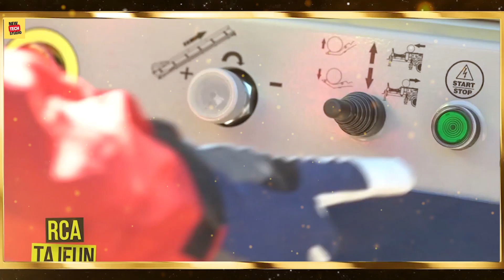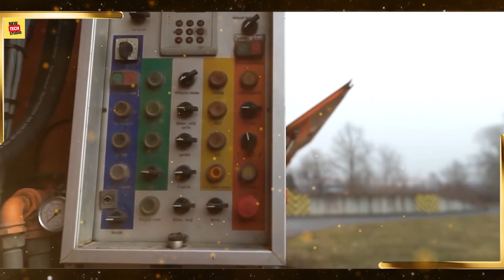Extreme Dangerous Transport Skill Operations Oversize Truck, Biggest Heavy Equipment Machines #34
Buckle up and witness the heart-pounding action of moving the world's heaviest industrial machines!  This video takes you behind the scenes of extreme transport operations, showcasing the expert skills and cutting-edge technology required to safely navigate these massive loads.
Welcome back! Get ready to witness the incredible power of heavy transport machinery. From massive bulldozers to colossal bridges and wind turbine towers, discover the engineering marvels behind moving the immovable. Let's dive in!

Voice Over By ۔۔۔۔ Umair Saqib,